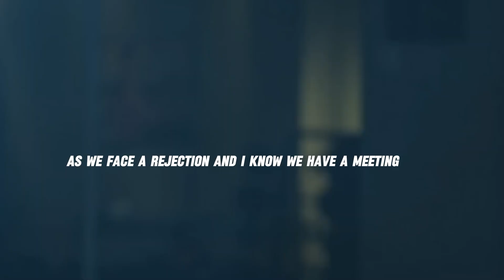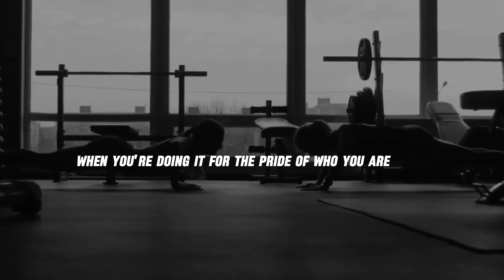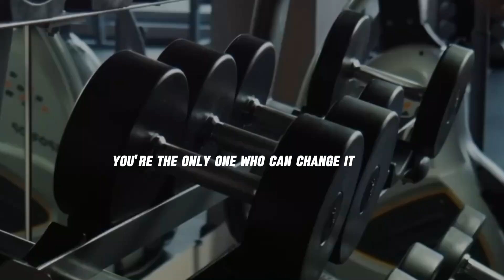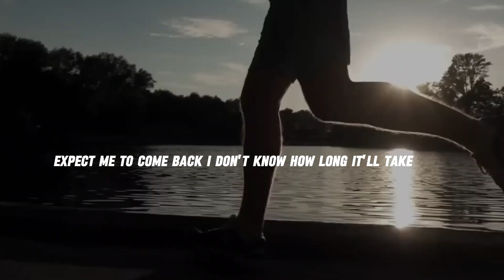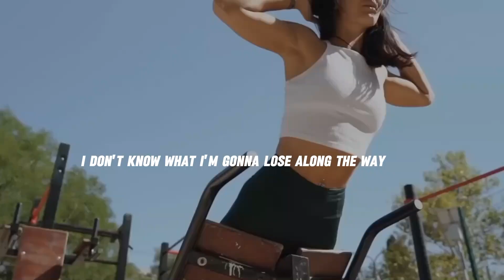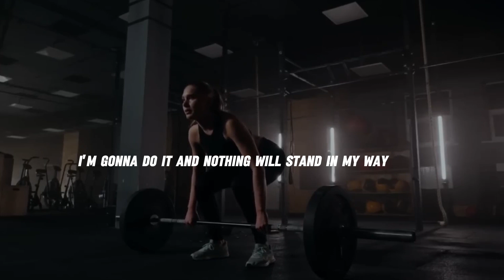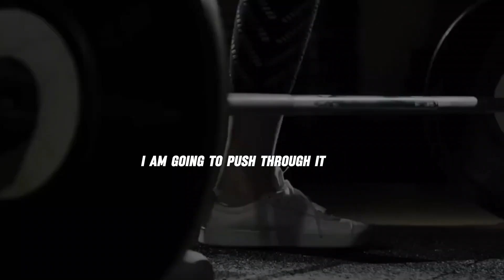The Most Inspiring Speech You'll Ever Hear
Welcome to healthFitnessapp! In today’s motivational video, we remind you that **"It's Not Over Until You Win."** No matter the obstacles or setbacks, victory is always within reach if you refuse to give up. Get ready to ignite your inner champion and push beyond your limits.

- **Inspiring Stories**: Real-life examples of individuals who overcame incredible odds.

- **Powerful Quotes**: Words from leaders and icons that will fuel your drive.

- **Actionable Tips**: Strategies to maintain your focus and stay motivated.

- **Visual and Audio Stimuli**: Compelling visuals and an energizing soundtrack to boost your spirit.

**Key Takeaways:**

1. **Persistence**: The importance of never giving up.

2. **Resilience**: How to bounce back stronger from failures.

3. **Mindset**: Developing a winning attitude.

4. **Goal Setting**: Staying on track with clear, actionable goals.

- **Like** this video if it inspired you.

- **Comment** below with your personal stories or thoughts on the video.

- **Share** this video with friends and family who need a boost of motivation.